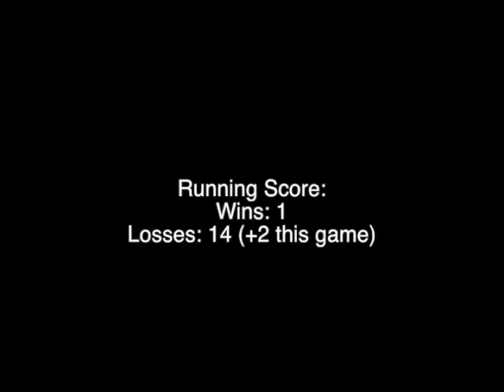Beginners Play Minecraft 5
Fifth time playing minecraft